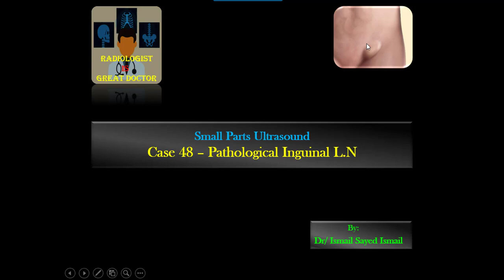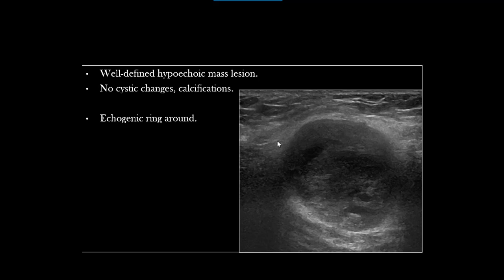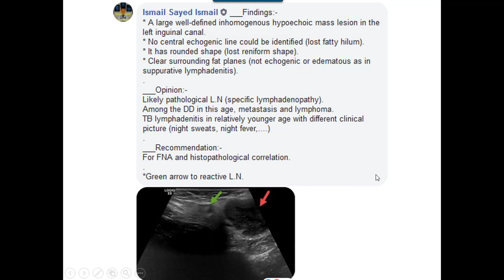Ultrasound Case 48 - Pathological Inguinal L N